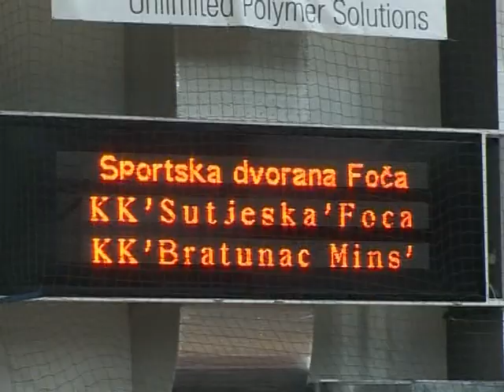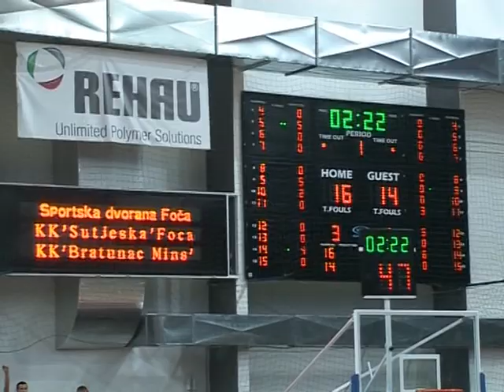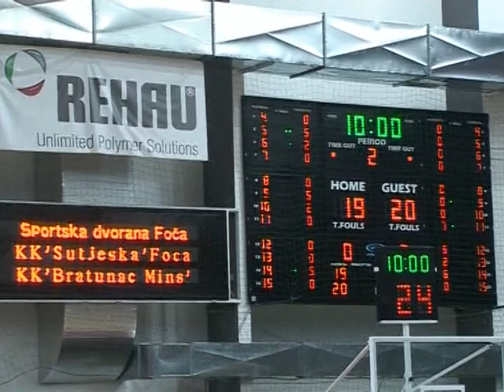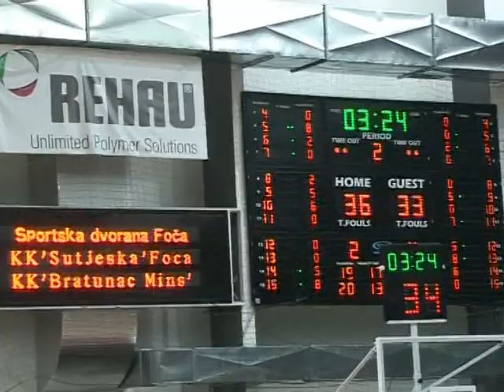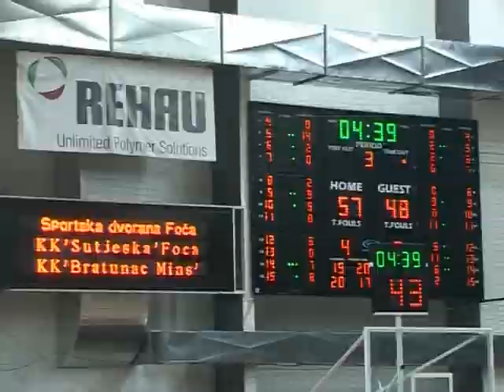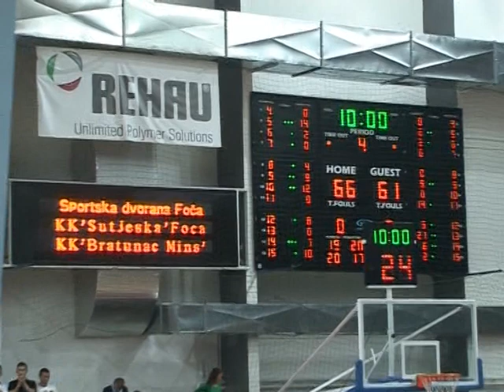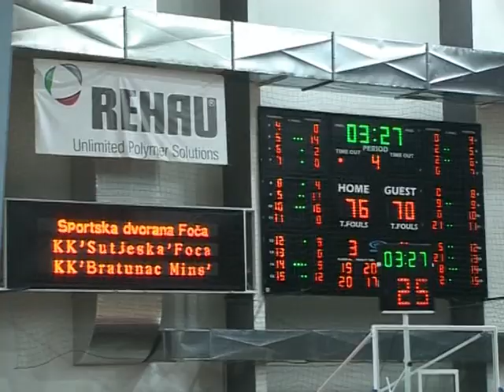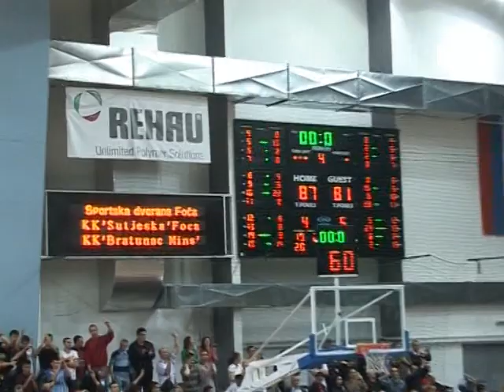KK Sutjeska Foča - KK Bratunac Mins Bratunac Finale 2009